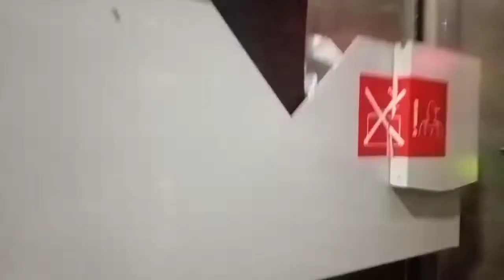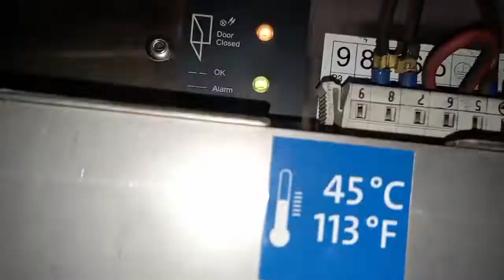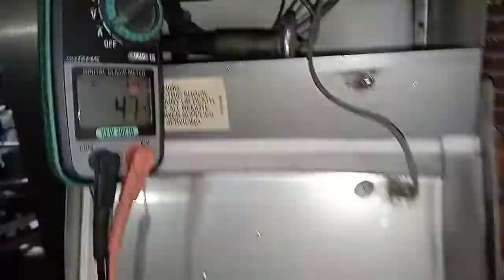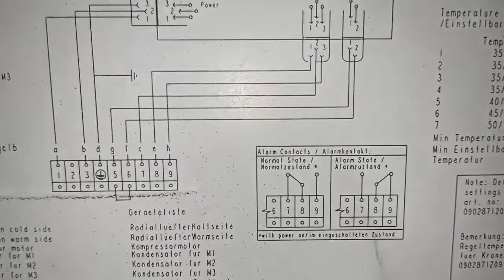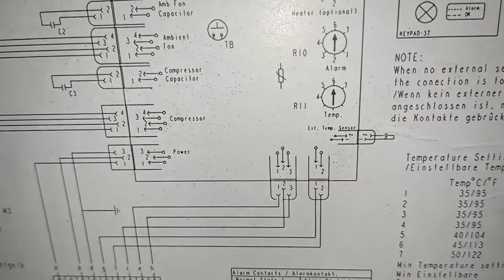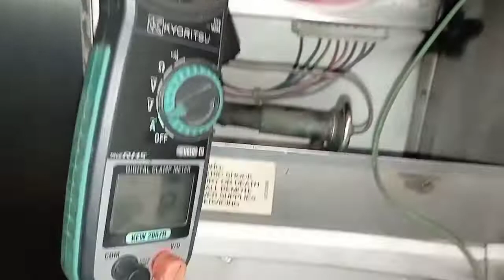Routine Maintenance: Checking all Aircondition of Control Panel vondavan vlog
0:17 CHILLED TYPE AIRCONDITION
3:41 PIPELINE CHILLED WATER
7:30 CONTROL PANEL TROUBLESHOOTING
9:54 CLEANING AIRCONDITIONER
11:29 PIPELINES FOR COLD STORAGE